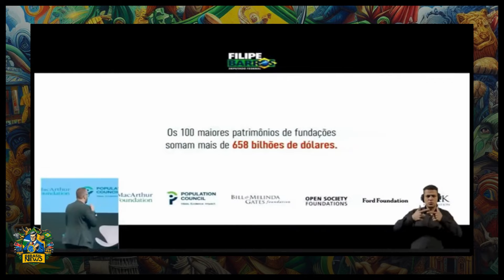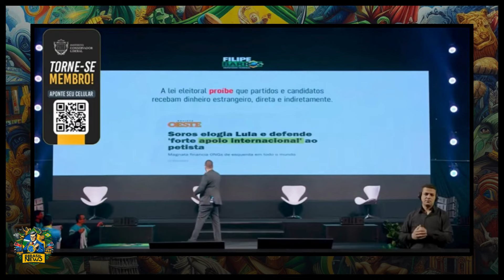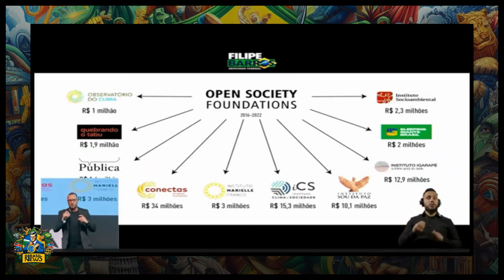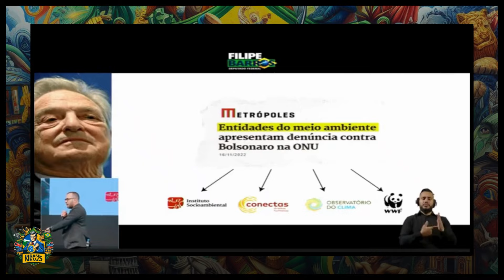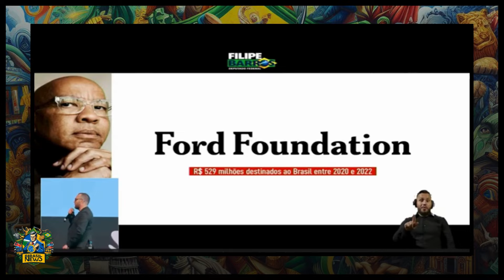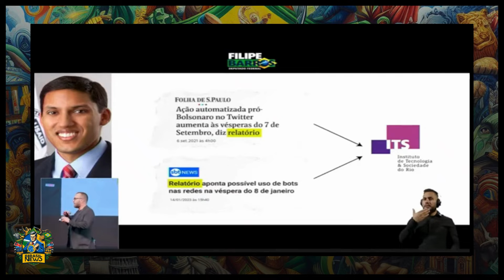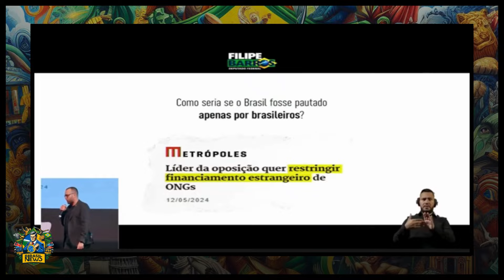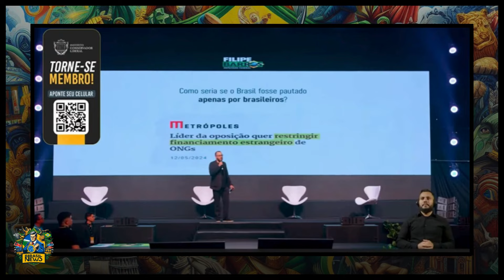Veja discurso do deputado Filipe Barros sobre a influencia das ONGs nas eleições de 2022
O CPAC Brasil é realizado por iniciativa do deputado federal Eduardo Bolsonaro (PL-SP), e permite a participação apenas de "membros do Instituto Conservador-Liberal".

Fundada em 1974, a CPAC é uma das maiores e mais influentes reuniões de conservadores nos Estados Unidos. O evento reúne políticos, ativistas, líderes de opinião, e membros do público interessados nas ideias conservadoras.

A conferência é conhecida por seus discursos, painéis de discussão, e eventos sociais que abordam uma ampla gama de tópicos, incluindo política, economia, direitos civis, e segurança nacional. Políticos de destaque, como presidentes, congressistas e outros líderes republicanos, frequentemente participam e discursam na CPAC, tornando-a uma plataforma importante para a promoção de agendas conservadoras e o debate de políticas públicas.

Nos últimos anos, a CPAC tem ganhado atenção por sua inclinação cada vez mais alinhada com as políticas e ideologias promovidas pelo ex-presidente Donald Trump, refletindo uma mudança no espectro político conservador nos Estados Unidos.